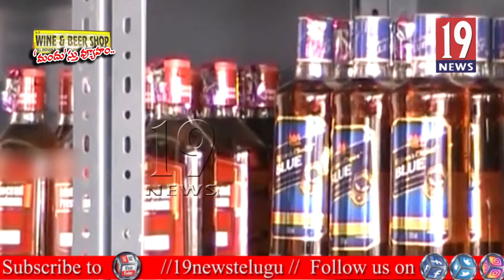AP CM YS Jagan superb answer about Liquor Ban In Andhra Pradesh || 19news